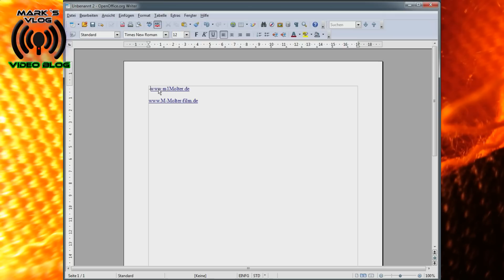Nummerierung openoffice ausschalten von MMolterVideo.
Wie schaltet man die  Aufzählung bei OpenOffice dauerhaft aus?
Das Video ist eine Gedankenstütze für mich selber - da ich es ständig vergesse.